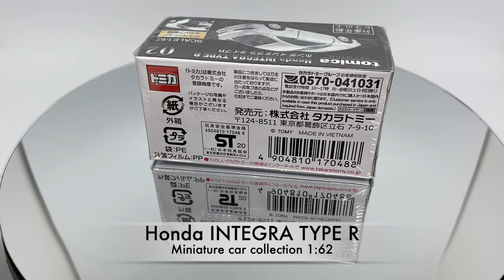Miniature car collection - Tomica Premium #02 - Honda Integra Type-R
Miniature car Collection

Brand: Tomica Premium
Scale: 1:62
Year release: 2021
Model:  #02 - Honda Integra Type-R